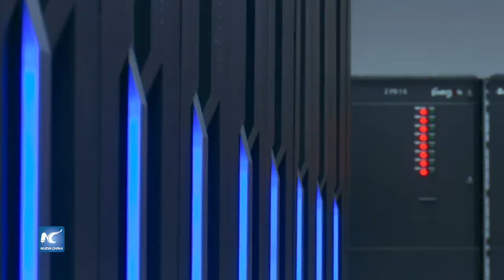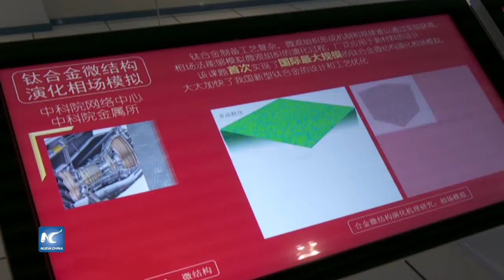El superordenador más rápido del mundo es chino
El Centro Nacional de Supercomputación en la ciudad de Wuxi, provincia oriental de Jiangsu, China, alberga en mili metros cuadrados al superordenador de nueva generación más rápido del mundo. Es el nuevo sistema de supercomputación conocido como Sunway-TaihuLight.
Fecha: 21/06/2016
Locación: Jiangsu, China